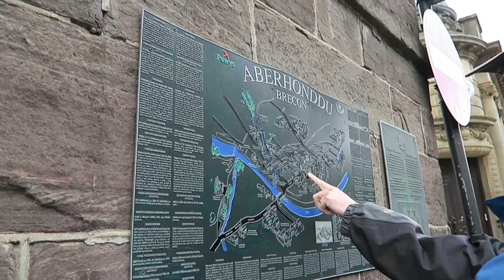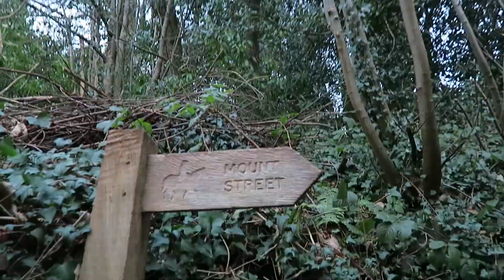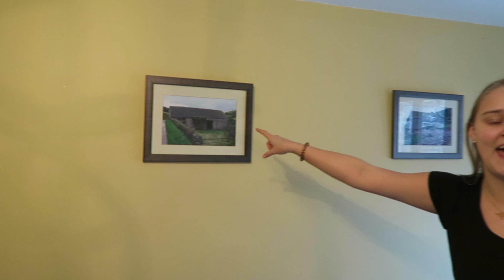A WEEKEND IN WALES | February 2020 | Esme Hill